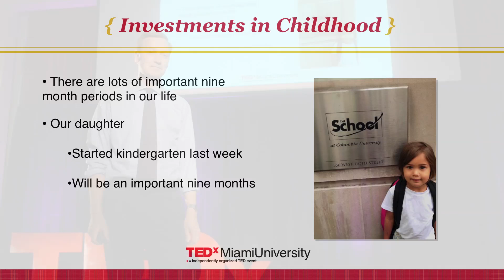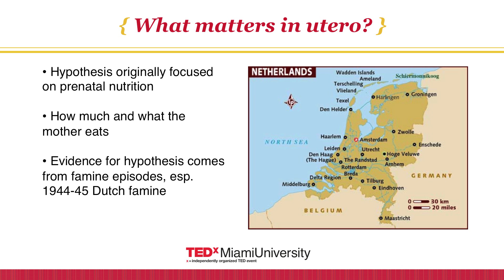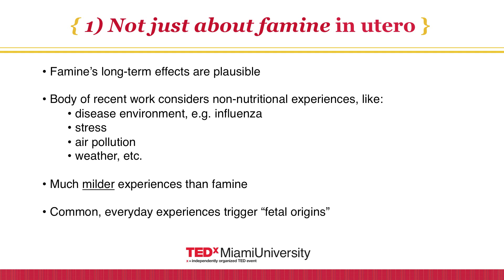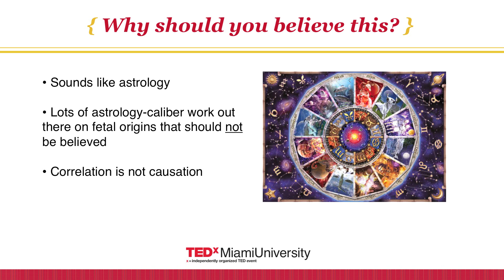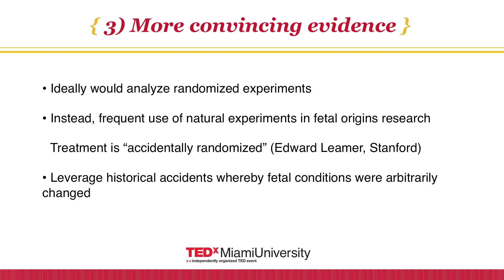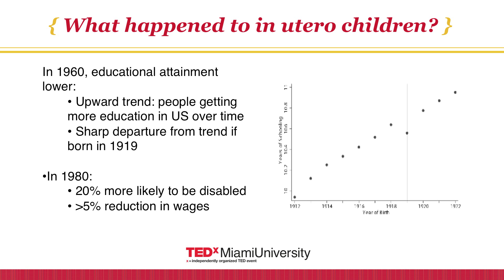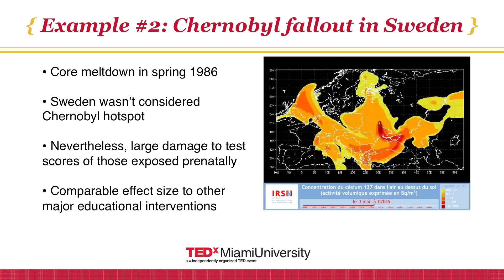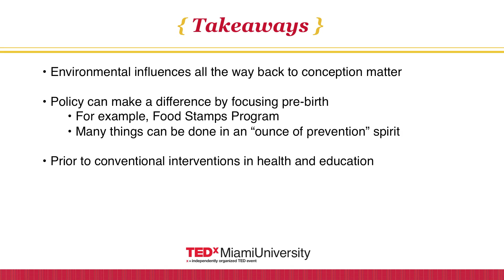The Fetal Origins of Success: Douglas Almond at TEDxMiamiUniversity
Douglas Almond is an Associate Professor at Columbia University in the Department of Economics and the School of International and Public Affairs. His research focuses on early childhood health and its impact on later-life outcomes. Almond was a staff economist at the White House Council of Economic Advisers and a Fulbright scholar studying the health effects of air polllution in China.